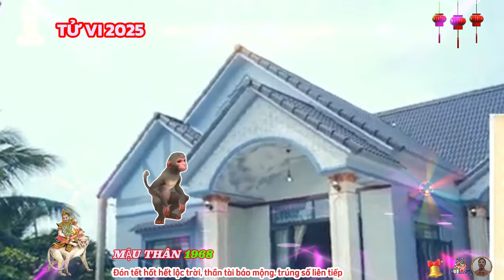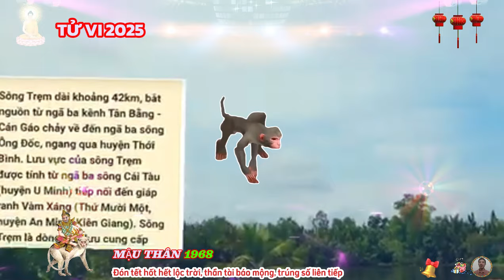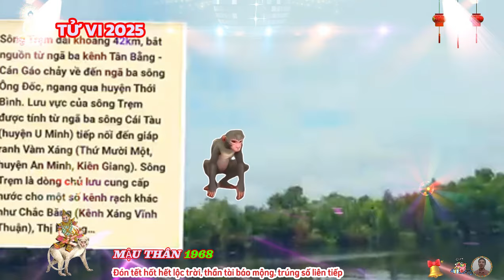🔴SỰ THẬT TUYỆT VỜI NĂM 2025: Tuổi Mậu Thân 1968, Lộc Thần Tài ĐỔI ĐỜI Giàu To TIỀN VÀNG Ngập Két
mậu thân thân mến người hạnh phúc nhất chắc hẳn không phải là người có nhiều thứ, mà là người vẫn mỉm cười ngay cả khi trong tay không có thứ gì, bởi vậy mậu thân hãy luôn cảm thấy biết ơn ngay khi cuộc sống này có gửi đến cuộc đời mậu thân những điều bất như ý cô bác anh chị nhé, vì cuộc sống này vốn không hoàn mỹ, bản mệnh mậu thân hãy giang tay đón nhận tất cả những gì mà mậu thân đang có, dù thuận lợi hay khó khăn.